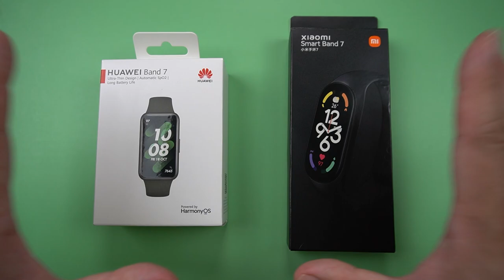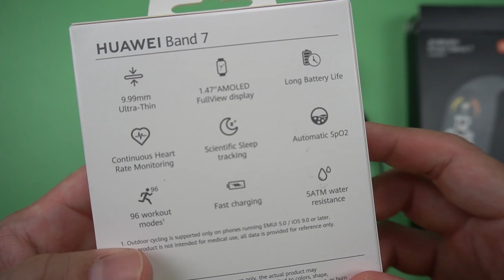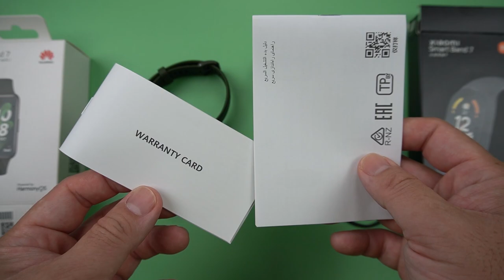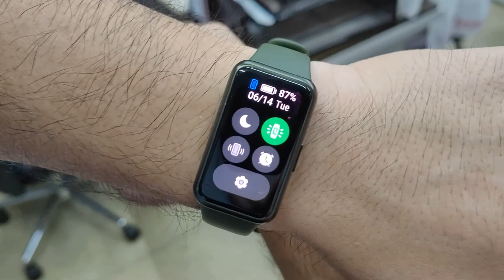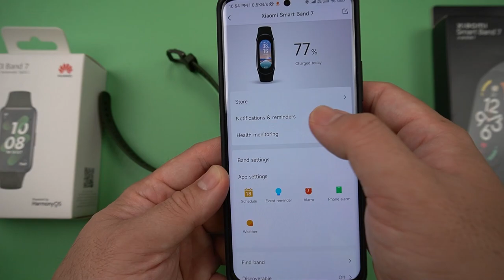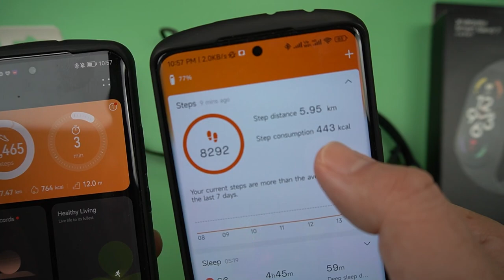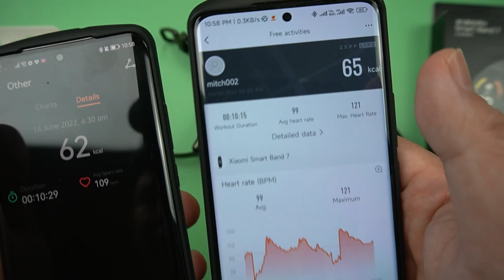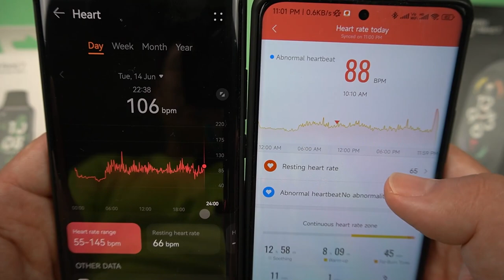Battle of the Smart Bands - Huawei Band 7 vs Xiaomi Smart Band, Who Will Come Out on Top?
Xiaomi Smart Band 7